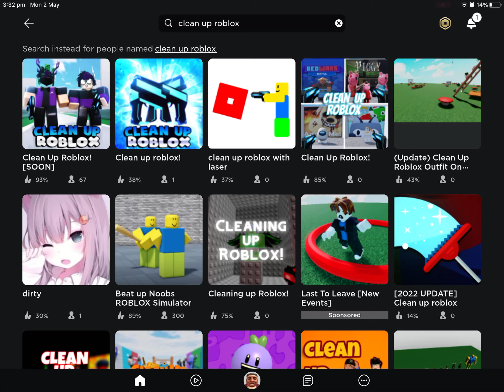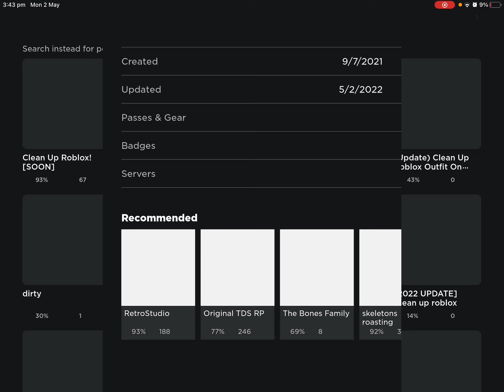Killing YouTubers I don’t like! (Clean Up Roblox)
There is game called clean up roblox we basically you kill people ypu don’t like (avatars, youtuber, etc.) But today we’re killing YouTubers. Lets do this! ENJOY